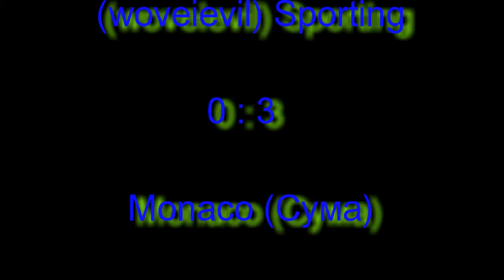PES 2016 (Лучший гол круга PES 2016. 2 сезон. 1 круг) - ChestGamers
Тур 13
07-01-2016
(woveievil) Sporting 0 : 3  Monaco (Сума)
Не забывайте подписываться, нажимать пальцы, делиться видосами с друзьями и буду рад вашим комментариям !!!
Работает для вас --- Сума